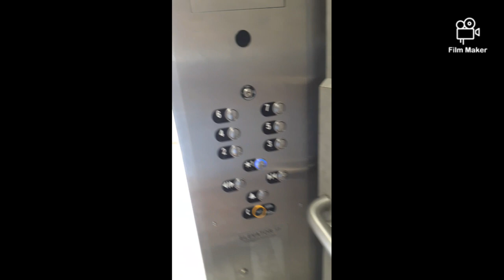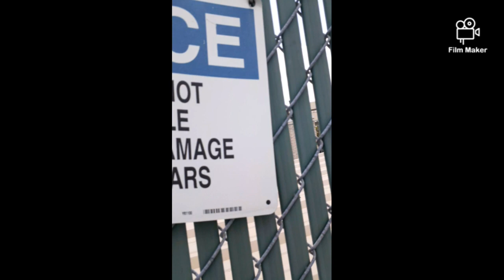' Tales From The Hood 1995 Filmed In Texarkana Tx In 1994 2 Months Before Jil Death Vlog!